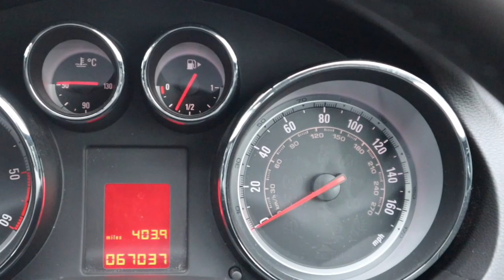SC11NZN VAUXHALL INSIGNIA 2 0 EXCLUSIV CDTI 5d 158 BHP